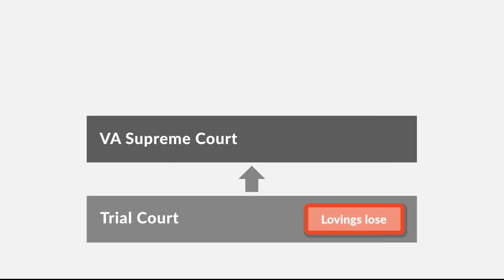Loving v. Virginia Case Brief Summary | Law Case Explained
Loving v. Virginia | 388 U.S. 1 (1967)

On a hot summer night in 1958, law enforcement burst into the bedroom of Mildred and Richard Loving, and placed them under arrest.  The Lovings had not gone on a crime spree, but they were public enemies in the eyes of the Commonwealth of Virginia. Mr. and Mrs. Loving were thrown in jail for getting married—an act prohibited in Virginia, all because the Lovings didn’t share the same skin color. The legal battle that followed culminated in the United States Supreme Court decision of Loving versus Virginia, which would forever cast the Lovings among the heroes of the Civil Rights Movement.

Richard Loving, a white man, and Mildred Loving, an African-American and Native-American woman, were married in Washington D.C. after falling in love as teenagers in rural Virginia.  However, their return to Virginia and cohabitation as husband and wife violated the Commonwealth’s anti-miscegenation law, known as the Racial Integrity Act. The act forbade interracial marriages: specifically, marriages between white people and those who qualified as quote, “colored,” unquote. After their arrest, both Mr. and Mrs. Loving pled guilty to violating the anti-miscegenation law. Rather than serving one year in prison, the Lovings accepted a suspended sentence and were banished from Virginia for twenty-five years.

The Lovings later filed a motion to vacate the state court judgment, which the trial court denied. The Virginia Supreme Court of Appeals affirmed. The United States Supreme Court granted cert.

Want more details on this case? Get the rule of law, issues, holding and reasonings, and more case facts

Have Questions about this Case? Submit your questions and get answers from a real attorney